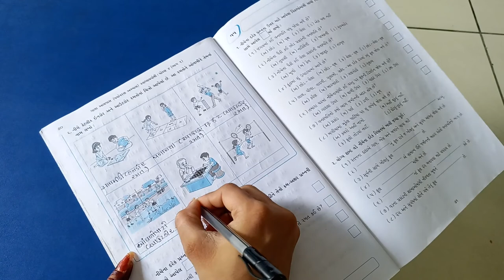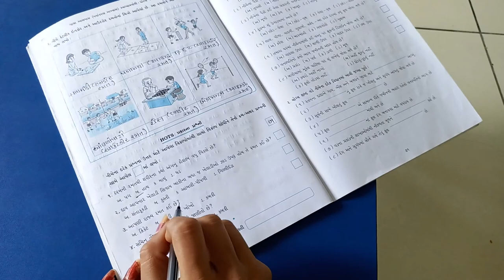ધોરણ ૪ આસપાસ પાઠ ૧૦ સ્વા પોથી પેજ નંબર ૬૯ થી ૭૦